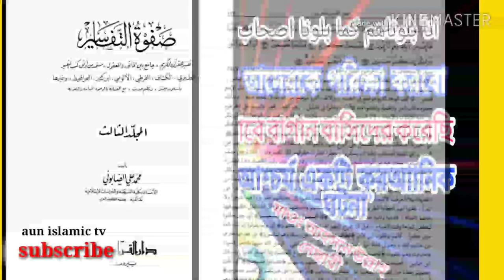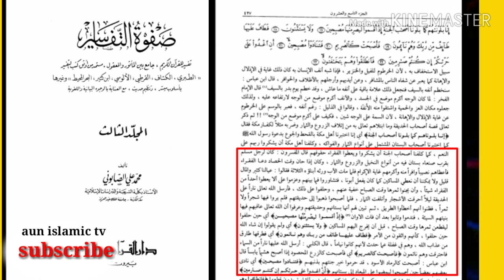bangla islamic story.বাগান বাসিদের উপর আল্লাহর গজব.আশ্চর্য একটি কুরআনিক ঘটনা।